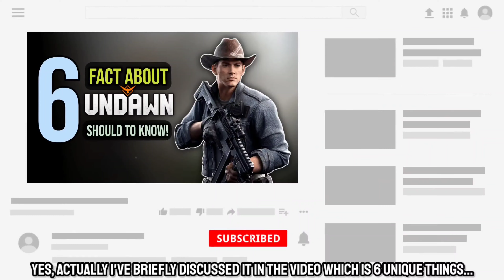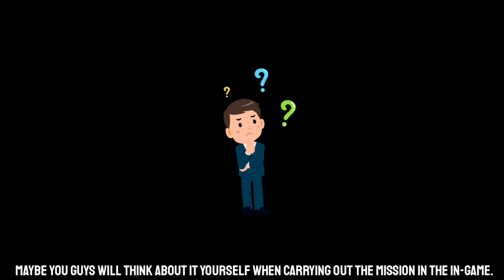UNDAWN | Map Exploration Guide - Part 1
In this video, I want to discuss the first part of the map exploration system in the Undawn game. Why the first part? because in the future there will be a new map update, namely the dessert map whose exploration form is slightly different from the map exploration in the first version of the Undawn game.
Pada video kali ini gue mau membahas sistem eksplorasi map bagian pertama yang ada di game Undawn. Mengapa bagian pertama? karena kedepannya akan update map terbaru yaitu map dessert yang bentuk eksplorasinya agak sedikit berbeda dengan eksplorasi map pada versi pertama game Undawn.

🔖 UNDAWN Level Infinite Version:
Use VPN France to download it:

UNDAWN CRAFTING, UNDAWN CRAFTING WEAPON, UNDAWN CRAFTING ARMOR,
UNDAWN CRAFTING EQUIPMENT, UNDAWN NAVAL BATTLE, UNDAWN SCAVENGER, UNDAWN TALENT, UNDAWN ROLE, UNDAWN JOBS